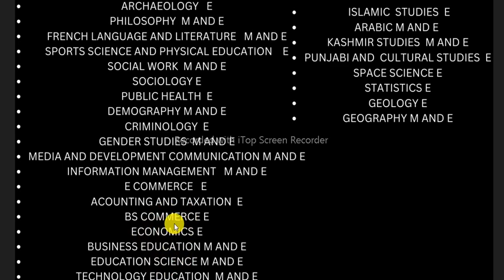Punjab University BS 1st & BS 5th Semester Admission Fall 2022 | PU Admissions 2022 | Online Apply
LEARNING WITH SIRAJ YOUTUBE CHANNEL

TAGS...